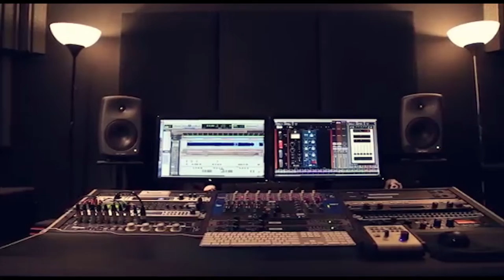استقبال عريس ناري 2019 جديد الفنان مصطفى الخطيب حفلة زاهر فارع عين يبرود